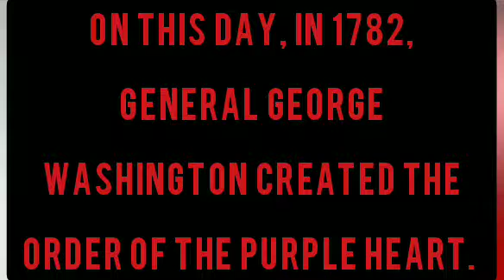Learn Italian: Italian Word of the Day - Merit/Merito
My name is Christopher Carovillano and my objective to you is to have you learn Italian fast, easy, and free with my Italian Word of the Day.

These videos and entries are fun, easy, funny at times, cheesy, short, and simple Italian Language lessons delivered to your notification feed. You can also Learn a bit of history in select videos! Learn something new every day!

Warm regards,
Christopher Vincent Carovillano
P.S. "Learning new words every day keeps the Language barrier at bay."